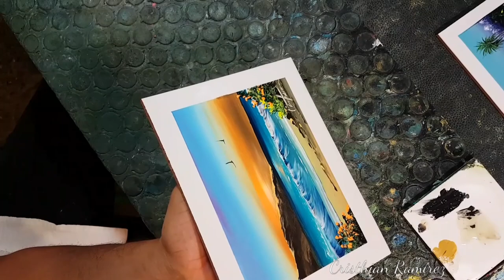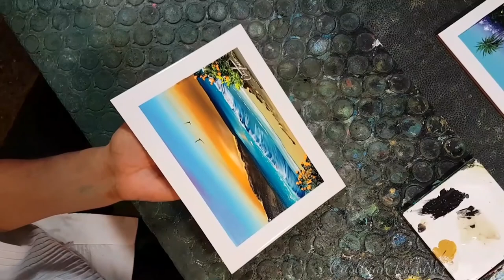Finger Painting tutorial "orange sunset"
Oil paint on ceramic tile 8"×6" inches